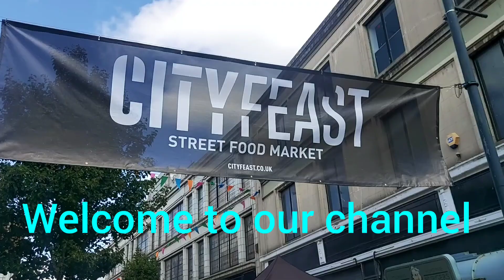Sunday outing with daughter n daddy